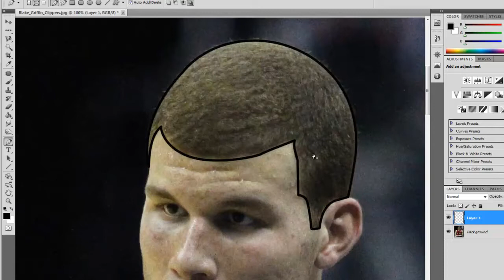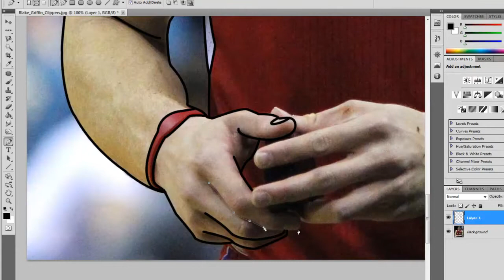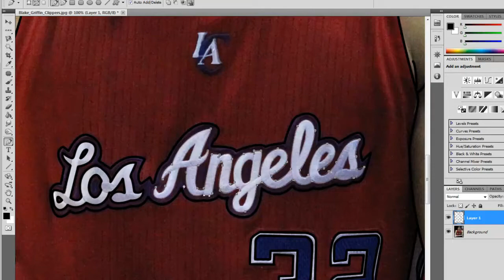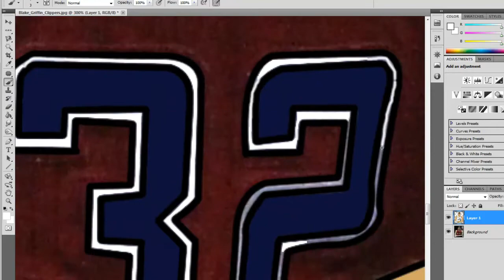How To Turn Blake Griffin Into A Cartoon